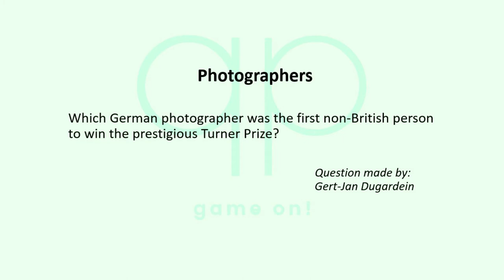Season 129 Question 13 of 14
Quizzypedia

Category: Photographers
Which German photographer was the first non-British person to win the prestigious Turner Prize?

Question made by:
Gert-Jan Dugardein

This social, news and discussion website, was founded by Steve Huffman and Alexis Ohanian in 2005. On the site, the members submit content that is organized by subject in to user-created boards called ”communities”. As of February 2021, the social media site in question was the 18th-most-visited website in the world. What is the name of the website that has the alien Snoo as its logo?

Answer: Reddit
Most important rules:

1) No googling or looking up the answer in any other way!
2) Only one answer per contestant, per question, so think carefully before you submit your answer. 3) The answer will be revealed after 3 days (except for the last two questions).